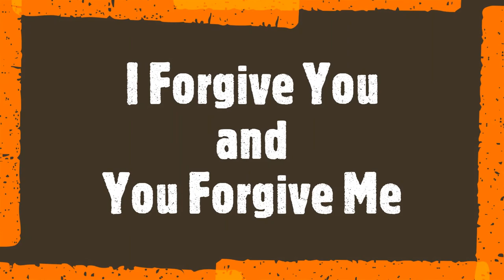Dhamma Byte: Buddhism is Not About Becoming a Doormat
A common question asked by many people is: Did the Buddha encourage us to become doormats, when he asked us to not react to turbulent life experiences? Listen to Ven. Khanti Khema's clarification on this important point in Buddha Dhamma.

1) Every Wednesday 6.30 PM India | 8 PM Indonesia | 9 PM Malaysia
Meeting ID: 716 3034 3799
Password: 1234

2) Every Sunday 2.30 - 5 PM India | 7.00 - 9:30 PM Sydney
Meeting ID: 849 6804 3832
Password: 1234

3) Every Sunday 6 PM  India (Hindi Meeting with Rajiv Dinesh)
Password: 1234